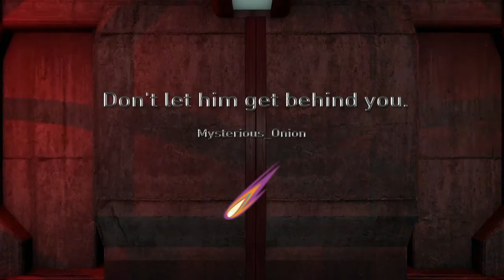Don't let him get behind you.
This VIP had some balls trying to choke out his attacker. Then there's just some funny clips from H1Z1.